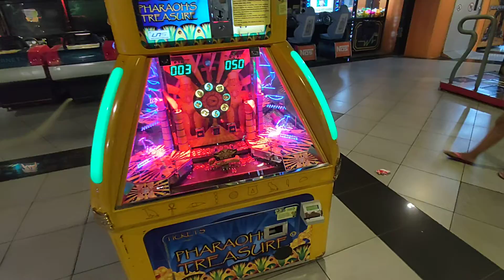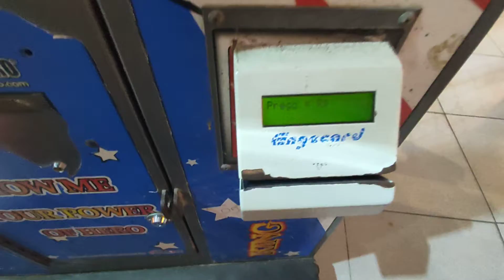o melhor lugar pra gastar dinheiro kkkk